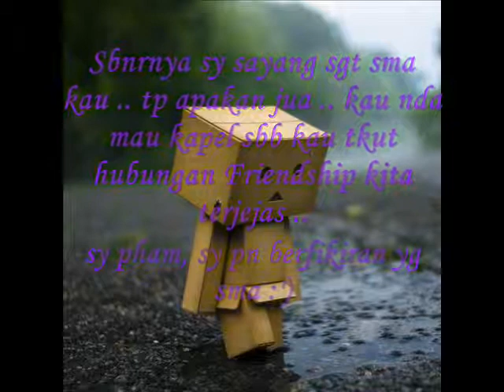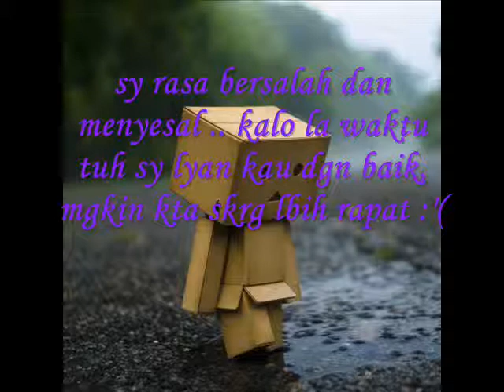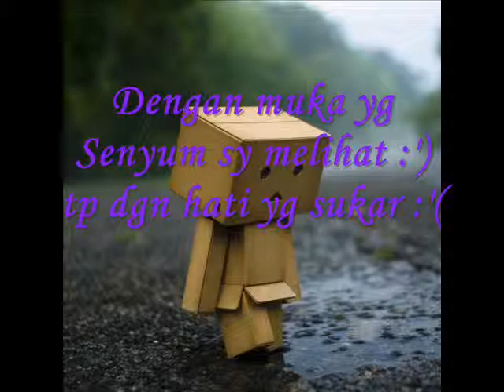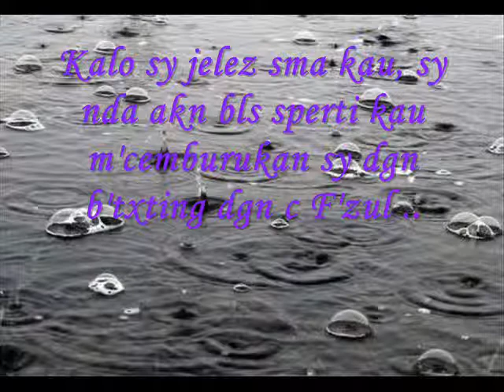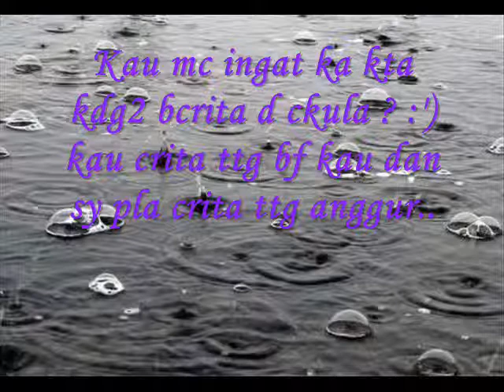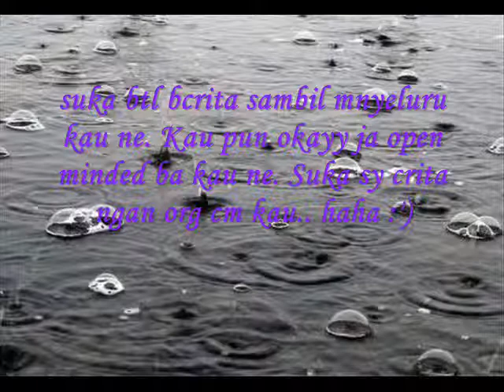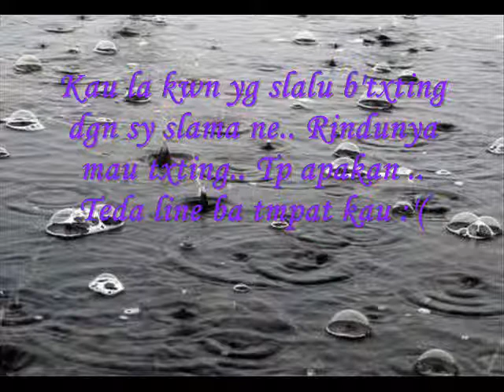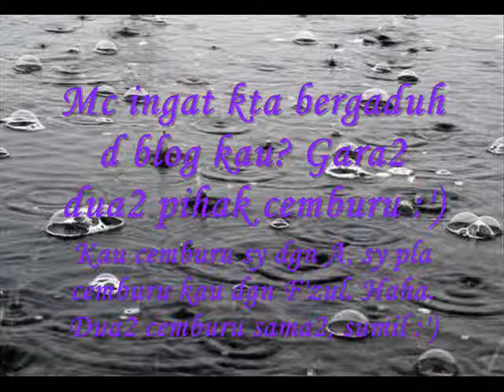To The CopyWriter